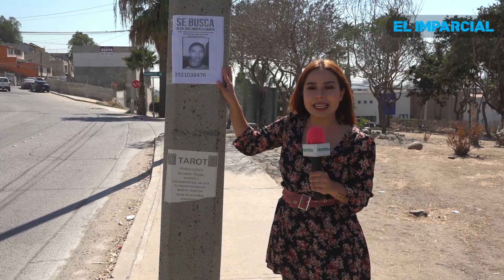Kevin Yael González García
Continua búsqueda de Kevin Yael González García, tras encontrar cuerpos en la canalización del Río Tijuana.